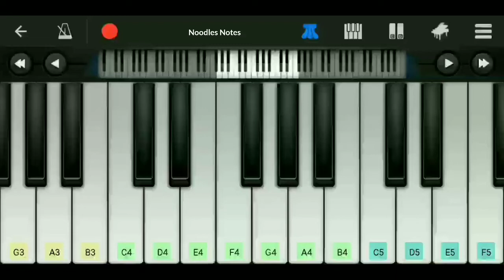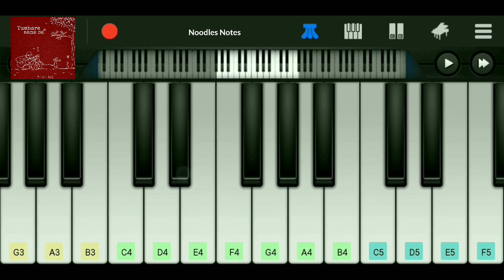Tumhare Aane Se - Ashu Shukla || Piano cover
📌 Song : Tumhare Aane Se
      Artist : Ashu Shukla

🎥   00:04 - Intro
        00:12 - Verse 1
        01:25 - Mid
        01:37 - Verse 2
Piano cover of the complete Hindi song "Tumhare Aane Se" (2021).
Recorded with tutorial approach and key notes displayed to help in notation.